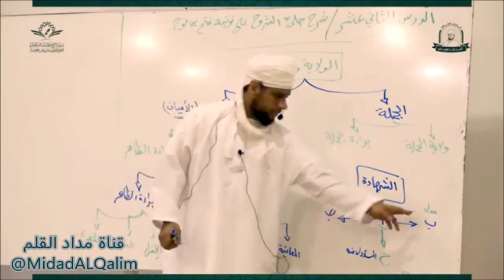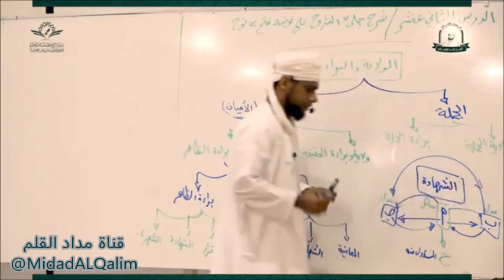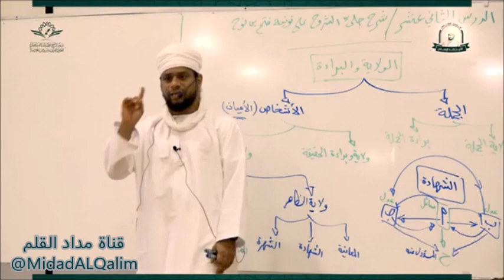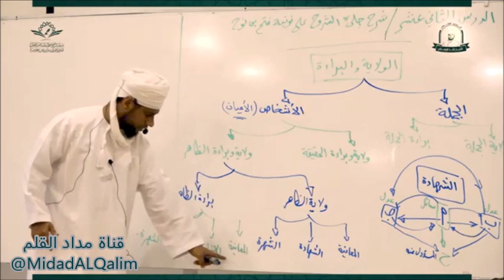الشهادة على فلان بالولاية والبراءة !! الشيخ راشد البوصافي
مصدر المقطع:

الدرس الثاني عشر من دروس
شرح كتاب جلي الشروح على نونية فتح ابن نوح
للشيخ راشد البوصافي